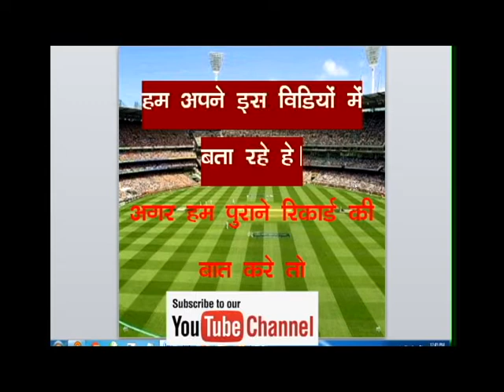TNPL RTW vs LKK 5th T20 Today 100% Match Prediction | Who Will Win Lyca vs Ruby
Ruby Trichy Warriors vs Lyca Kovai Kings Match Prediction. Who Will Win Today Ruby vs Lyca? Toss Match Prediction Reports. TNPL T20 T20 DREAM11  Lyca Kovai Kings vs Ruby Trichy Warriors JEET11 Cricket Match Prediction Tips ★DREAM 11 OPEN POST | 5th T20 | Lyca vs Ruby Prediction, Fixing Report, Dream11  Lyca vs Ruby 2021 Today match prediction Cricket Win Tips Who Will win toss Reports Cricket Betting Tips Today Cricket predictions Session Lambi Pari  MyTeam 11. HalaPlay Lagaan11  Fanfight Fanmojo Nostra Pro MPL11

TNPL T20 RTW LKK 5th T20  who Will Win Today Match Today Match Prediction ★DREAM11 Team Ruby Trichy Warriors vs Lyca Kovai Kings ★ TOSS Prediction ★ MATCH Prediction ★ TNPL T20★ Playing at MA Chidambaram Stadium, Chennai at 23 July 2021, 7.30 PM. TNPL T20- PREDICTION,  BETTING TIPS, WINNER

Best Pick Dream11 Ruby Trichy Warriors List: Amit Sathvik, K Mukunth, Nidhish Rajagopal, Adithya Ganesh(w), Akash Sumra, Sumant Jain, Rahil Shah(c), Saravan Kumar, M Mathivannan, Sunil Sam, Antony Dhas, Baskaran Rahul, Santosh Shiv, ME Yazh Arun Mozhi, M Poiyamozhi, Varun Totadri, Muhammed Adnan Kha
Best Player Combination Dream11 Lyca Kovai Kings List: Ganga Sridhar Raju, R Kavin(w), Sai Sudharsan, Shahrukh Khan(c), Abhishek Tanwar, U Mukilesh, Ashwin Venkataraman, N Selva Kumaran, S Ajith Ram, Krishnamoorthy Vignesh, Elangovan Srinivasan, T Natarajan, Jothimani Gowjith Subhash, Shijit Chandran, Manish